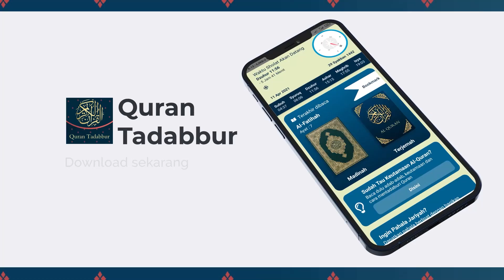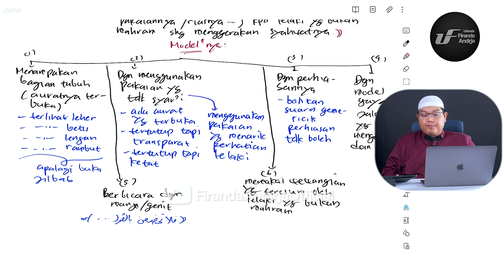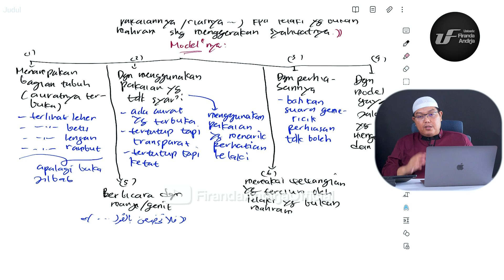Model-Model Tabarruj - Ustadz dr. Firanda Andirja M.A